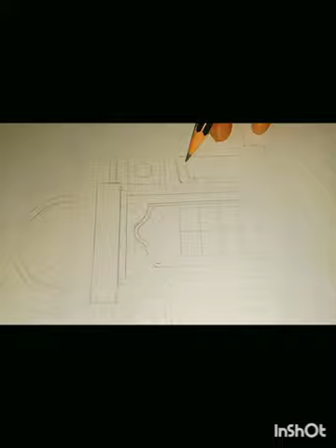Kedarnath temple beautiful drawing ☺️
Kedarnath temple drawing step by step ☺️
kedarnath temple drawing easy
kedarnath temple drawing tutorial
kedarnath temple painting